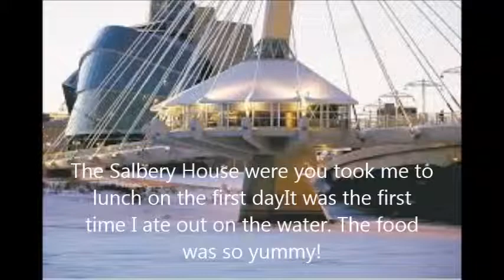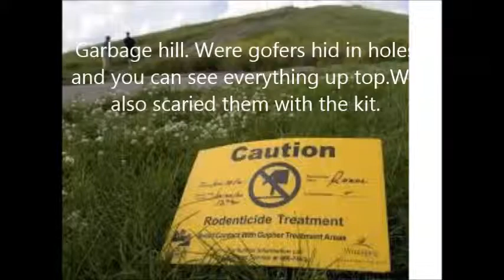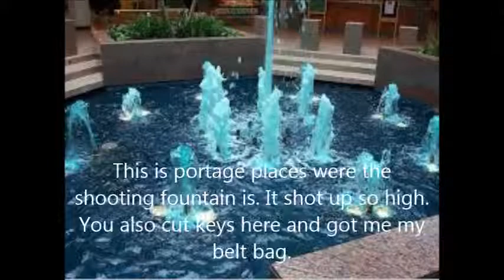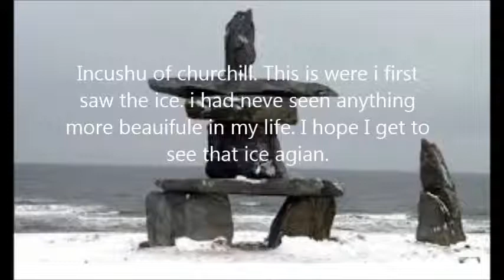memmories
This is a little something to remind you that I love and that no matter what you are going through I am here with you no matter what. Love Connie